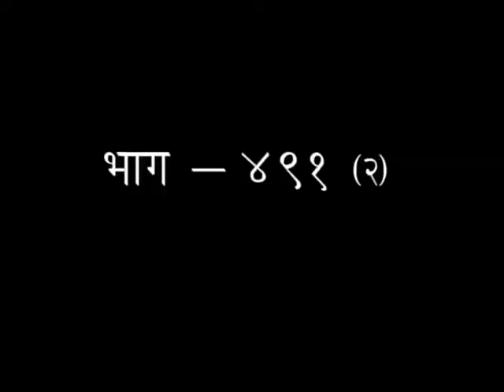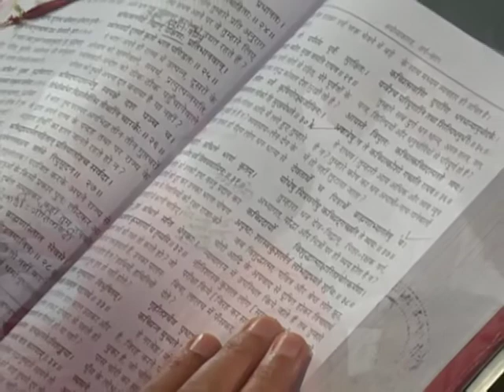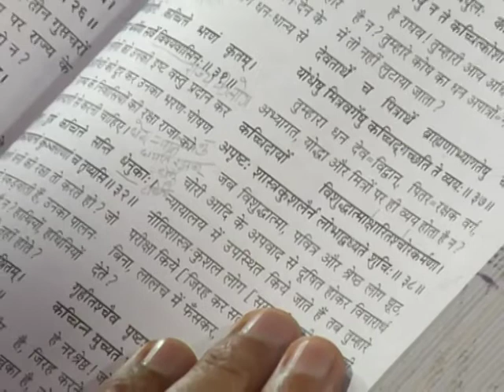श्रीमद् बाल्मीकीय रामायण - एपिसोड -491(भाग-02) || डॉक्टर आचार्या साध्वी देवप्रिया जी || वैदिक चैनल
श्रीमद् बाल्मीकीय रामायण - एपिसोड -491(भाग-02) || डॉक्टर आचार्या साध्वी देवप्रिया जी || ऋषि ज्ञान परम्परा वेद, उपनिषद, दर्शन, गीता, रामायण, महाभारत आदि  ग्रंथों के गहन ज्ञान का भारत का एकमात्र आध्यात्मिक चैनल " वैदिक "  प्रमुख DTH Platform एवं  cable Network  पर उपलब्ध है |